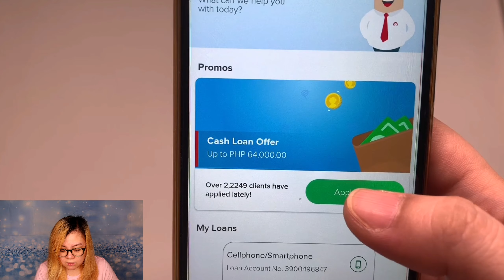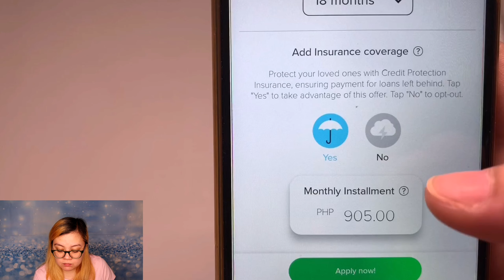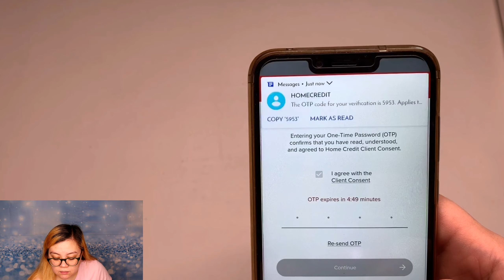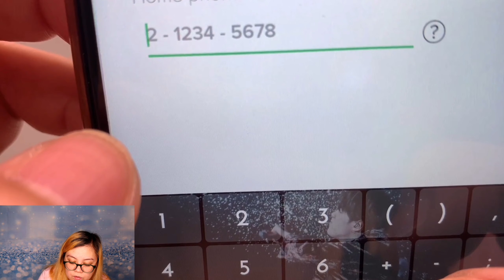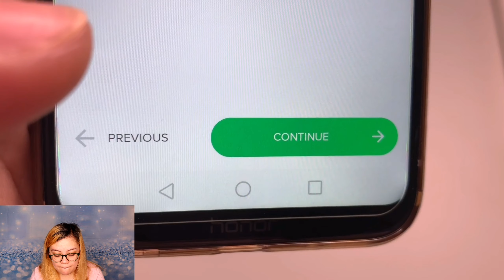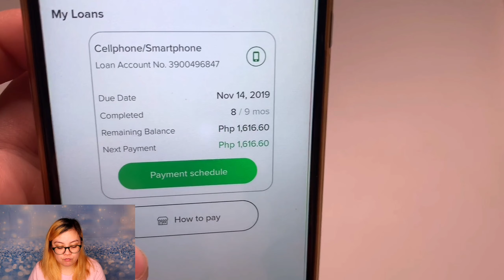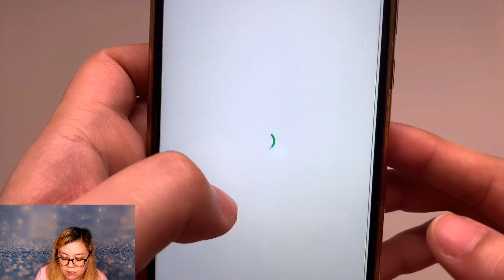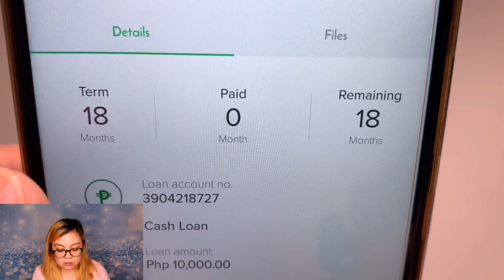HOME CREDIT CASH LOAN | STEP BY STEP GUIDE AND GET APPROVED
My Home Credit Philippines Quick Cash Loan Approval

Apply for a cash loan using your smartphone
Faster approval

Easily apply within only the following requirements:

Must have existing Home Credit Loan (Gadget Loan)
2 Valid ID's, Government issued, with your address showing

Get control over your loans and payments simply by checking My Home Credit app.

Download My Home Credit app for free on playstore.